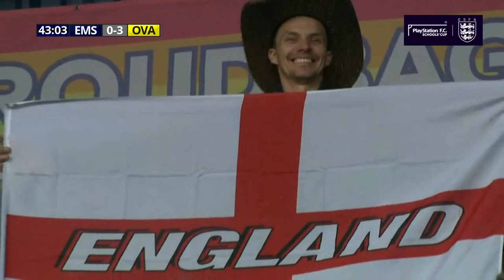ESFA U15 PlayStation F.C. Elite Schools' Cup Final | English Martyrs v Ormiston Victory Academy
The English Martyrs School v Ormiston Victory Academy at West Bromwich Albion FC in the PlayStation F.C. Schools' Cup Finals